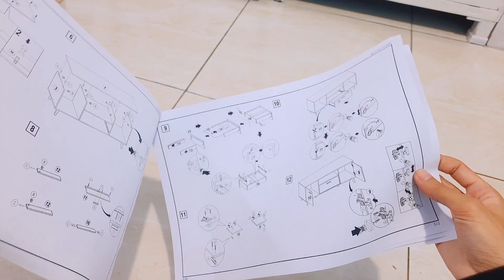Lemari begini 400 ribuan..⁉️| wow unboxing mainan dino jumbo